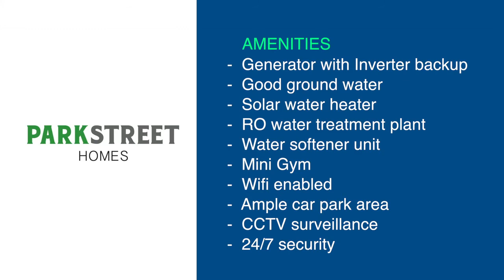APARTMENTS FOR SALE IN HI TECH CITY, HYDERABAD